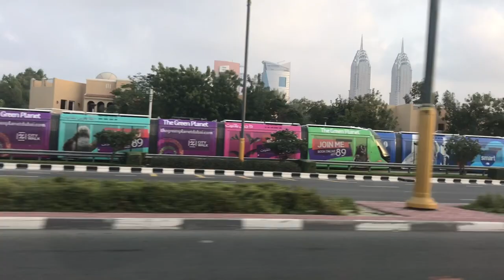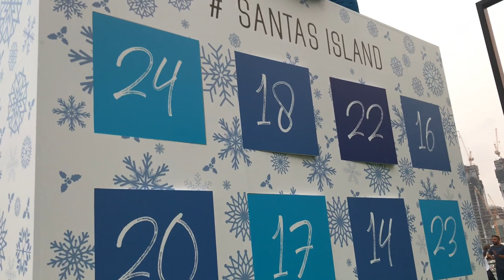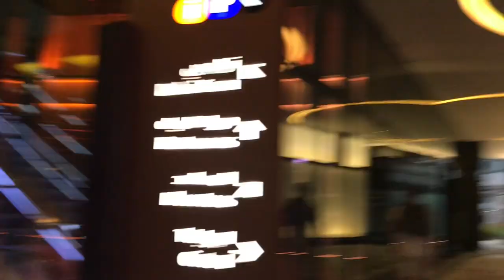അടിപൊളി Red & White Pudding+Day out with family @Bluewaters Dubai |Malayalam Vlog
Ingredients for the pudding:

First layer
China grass OR Agar Agar 6gm
Sugar as per your taste

Second Layer
China grass Or Agar Agar 5gm
Grapes 2 cups
Water